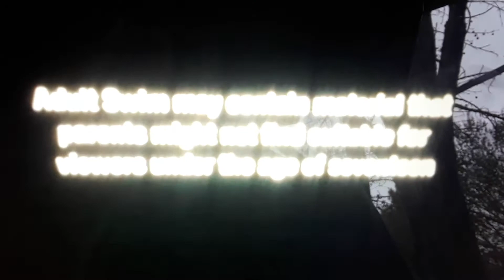Cartoon Network sign-off and Adult Swim sign-on (2008)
Goodbye CN, Hello [as].